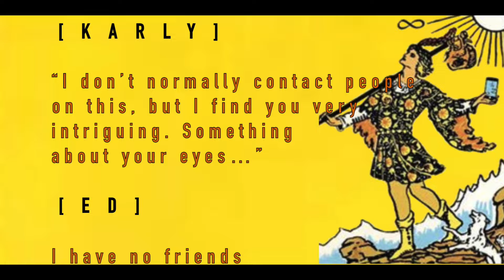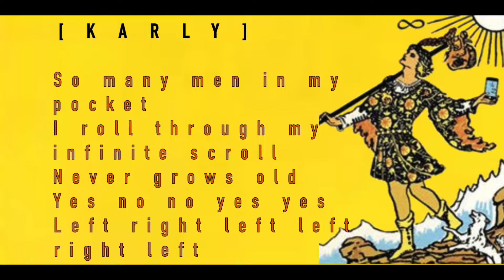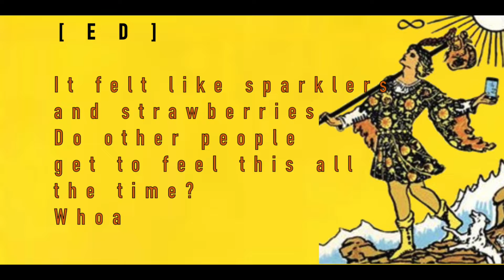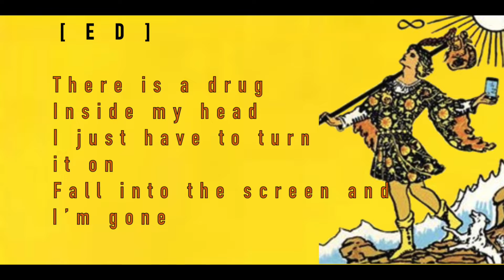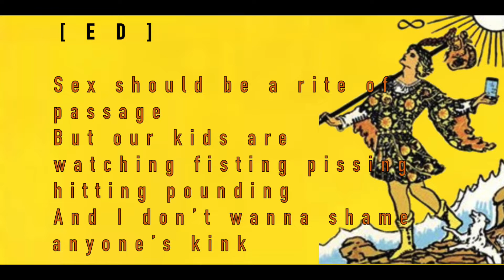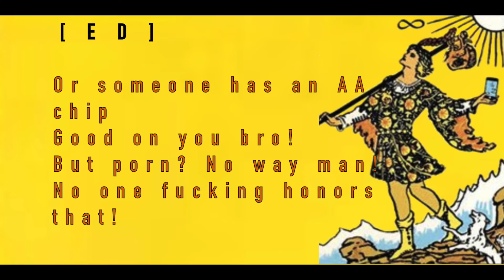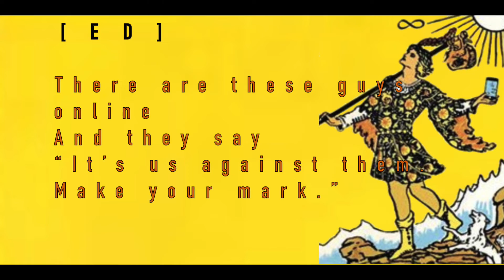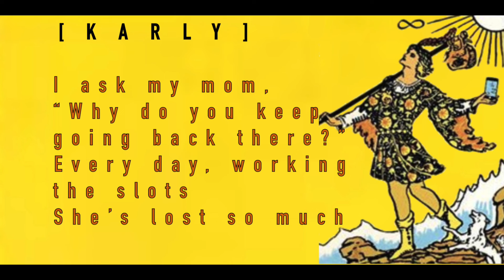Octet - Solo (Lyrics)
I run an Octet tumblr at 8tet.tumblr.com